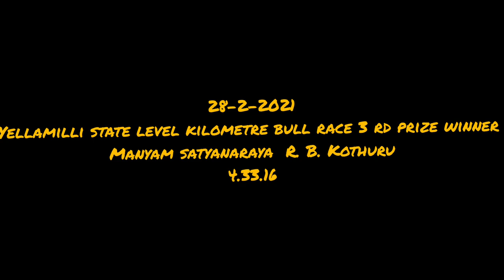Yellamilli state level kilometre bull race 3rd prize winner R.B.kothuru satyanaraya